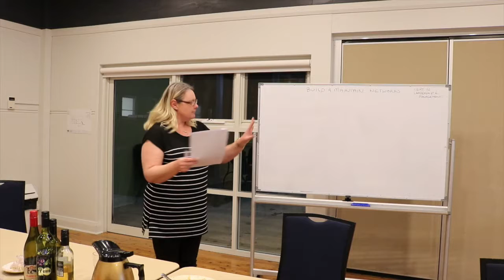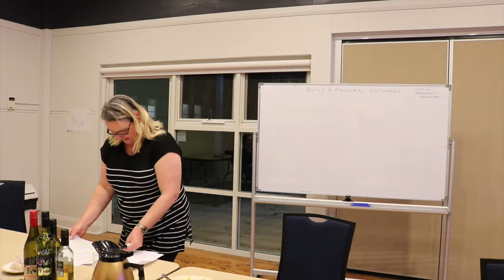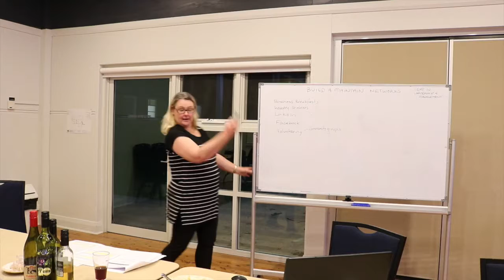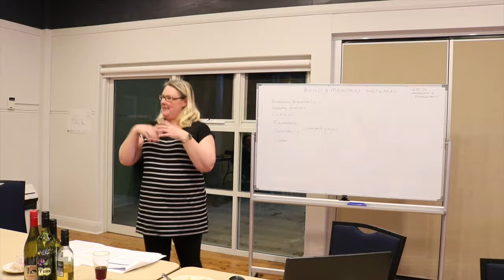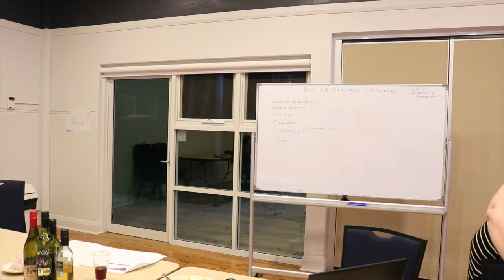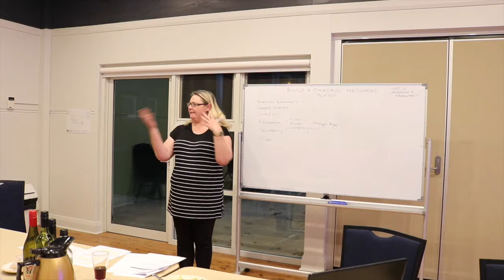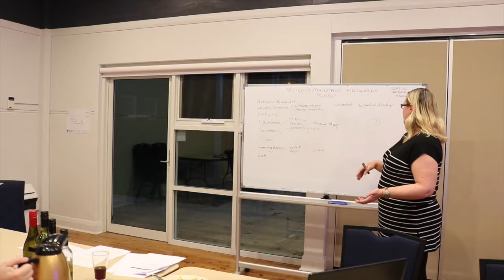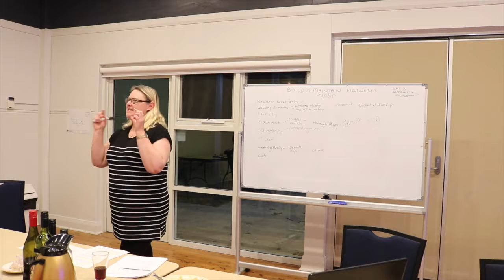HUGHES.allanah_DEL_task2_deliver1 of 2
please note video paused while students undertook class tasks to save time and video space